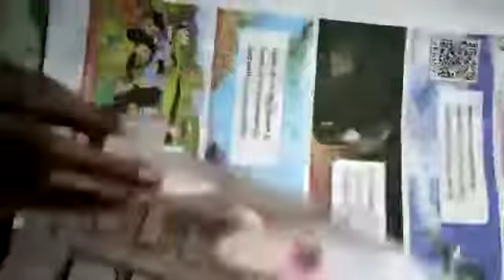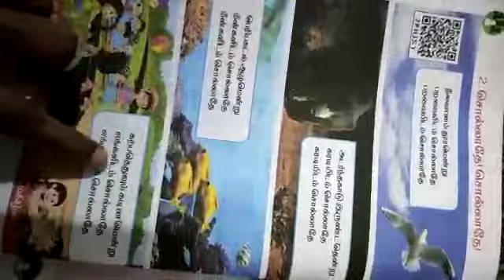எனக்கு எது கடினம் இல்லை part 1